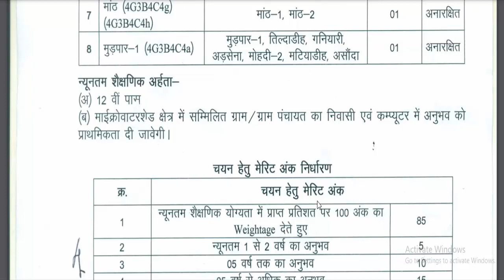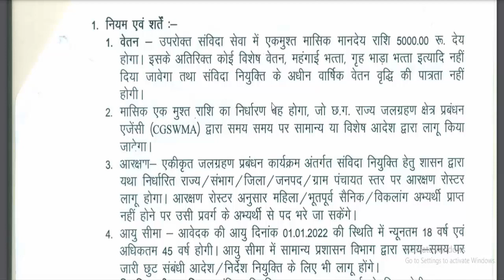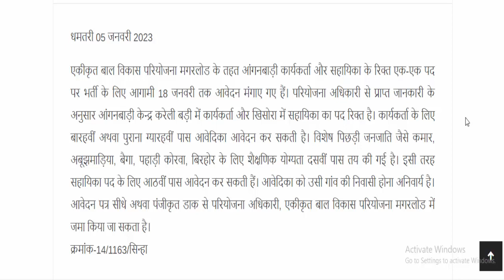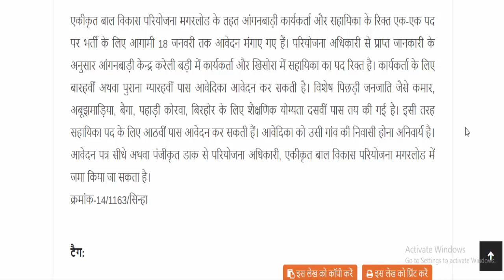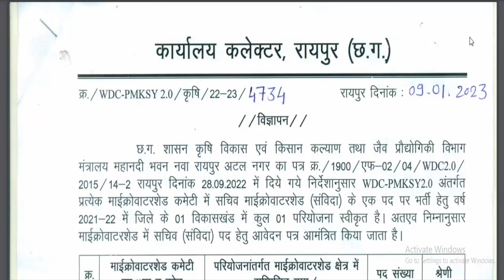छत्तीसगढ़ में 160 पदों पर भर्ती 2023 // cg new vacancy 2023 // cg 8th 10th 12th job news today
chhattisgarh naukari bharti 20233 // cg job alert 2023 notification

छत्तीसगढ़ के 03 जिलो में 160 पदों पर भर्ती विज्ञापन जारी 2023
8वीं, 10वीं,12वीं, स्नातक पास एवं अन्य योग्यता